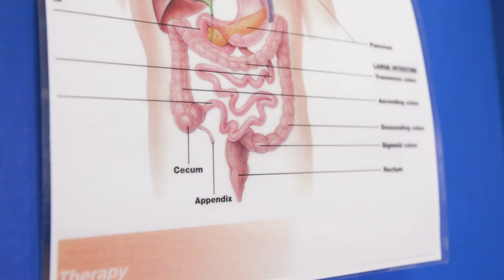How does colon cancer start?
***UPDATE New guidelines were released in May 2021, which recommend colorectal cancer screenings should begin at age 45 instead of 50.

Dr. Dean Abramson a gastroenterologist talks about when colon cancer starts, how to detect and treat it.